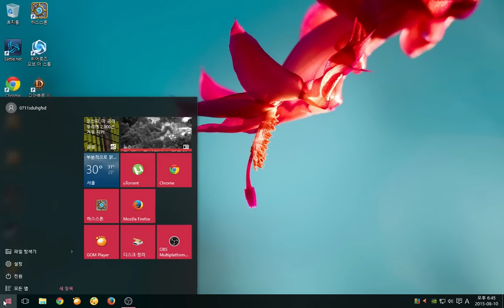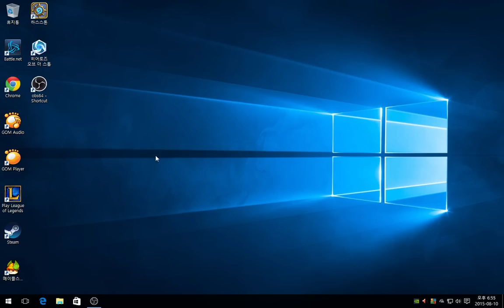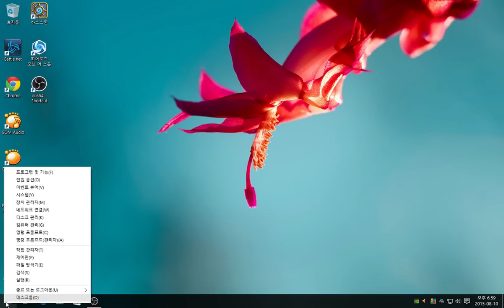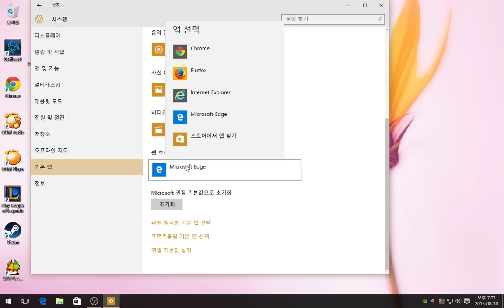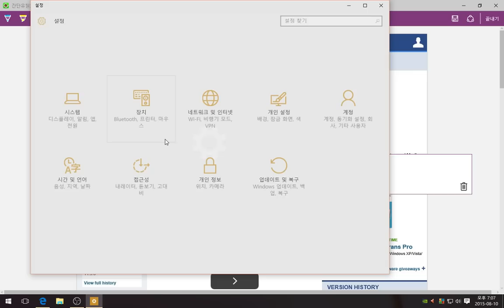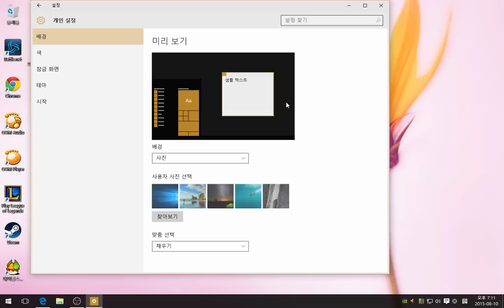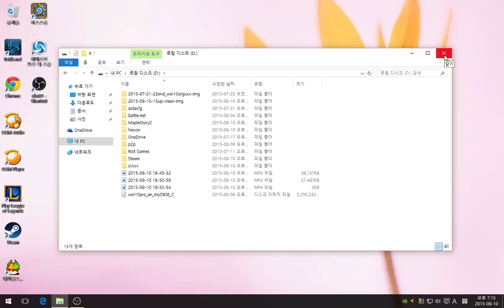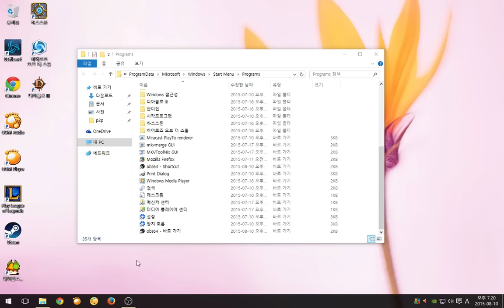윈도우10 기본설정 설치후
다일렉트 입니다

통합코덱

백신

반디집(압축해제)

화면 캡쳐 그림판

화면 녹화툴

업그레이드 & 현재 윈도우10 iso 파일로 만들기

iso 파일 usb로 만들기

원도우가 한글화로 변하지 않는군요